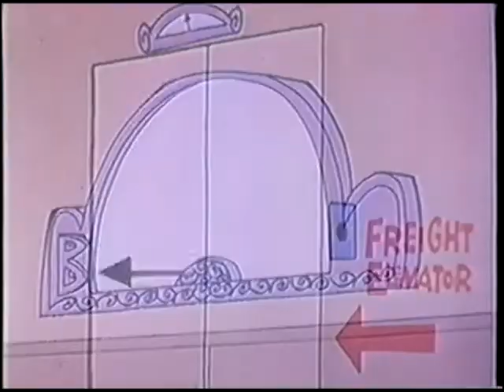Bullwinkle Mr. Know-it-All (un-restored) "How to Get Into the Movies Without Buying a Ticket"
Bullwinkle Mr. Know-it-All: Short subject from Jay Ward Productions c.1962. Source from Tennessee Tuxedo and his Tales (aired Miami, FL, WDZL channel 39, early 1990's).